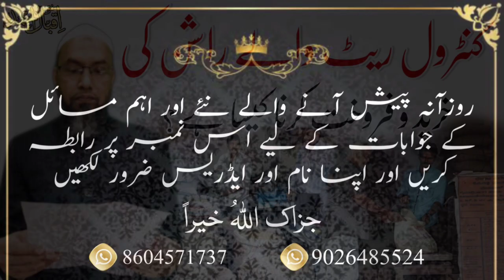Control Rate Wale Ration Ki Khareed Farokht Karna Kaisa Hai | Mufti Iqbal Ahmad | Islamic Views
Control Rate Wale Ration Ki Khareed Farokht Karna Kaisa Hai

Allah Ta'Ala Ne Tamam Insano Ki Kamyabi Apne Mubarak Deen Me Rakhi Hai Isliye Ham Musalmano Ko Chahiye Ke Ham Deen Ke Baare Me Zyada Se Zyada Maalumaat Hasil Kare Aur Deen Ko Sikhe Aur Fir ha Amal Kare Aur Dusro Tak Pahunchane Ki Puri Koshish Kare, Allah Ta'Ala Hame Akhirat Me Jahannam Me Jane Se Bachaye Aur Jannat Me Dakhila Naseeb Farmaye Ameen...

(AMEEN)
اللہ تعالیٰ نے تمام انسانوں کی کامیابی اپنے مبارک دین میں رکھی ہے اسلئے ہم مسلمانوں کو چاہیے کہ ہم دین کے بارے میں زیادہ سے زیادہ معلومات حاصل کریں اور دین کو سیکھیں اور پھر عمل کریں اور دوسروں تک پہنچانے کی پوری کوشش کریں، جس سے اللہ تعالیٰ ہمیں آخرت میں جہنّم میں جانے سے بچائے اور جنّت میں داخلہ نصیب فرمائے آمین...

(آمین)

Mufti Iqbal Ahmad:-
Mufti-E-Azam (Kanpur) U.P. India
General Secretary Kul Hind Islamic ILmi Academy (Kanpur) India

Rozana Pesh Ane Wale Naye Aur Aham Masail Ke Jawabat Ke Liye Is Number Par Contact Kare Aur Apna Name Aur Address Zaroor Likhe Jazakallahu Khaira.

Note:-
Gair Zaroori Sawalat Hargiz Na Kare Shukriya.

مفتی اقبال احمد:-
مفتی اعظم ( کانپور) یو.پی. انڈیا
جنرل سکریٹری کل ہند اسلامک علمی اکیڈمی (کانپور) انڈیا

روزآنہ پیش آنے والے نئے اور اہم مسائل کے جوابات کے لیے اس نمبر پر رابطہ کریں اور اپنا نام اور ایڈریس ضرور لکھیں جزاک اللّہُ خیراً

نوٹ:-
غیر ضروری سوالات ہرگز نا کریں شکریہ.

JAZAKALLAHU Khaira...